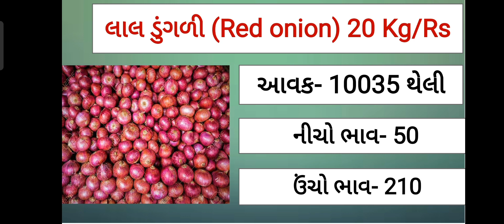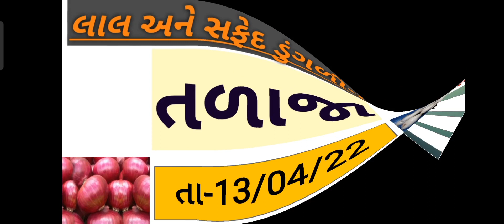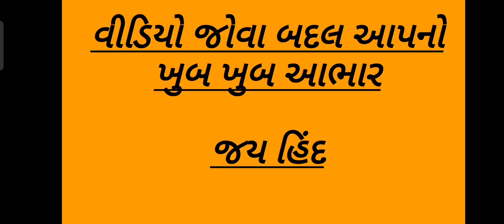આજના લાલ અને સફેદ ડુંગળીના બજારભાવ || તા.13/04/22 || Today Onion price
નમસ્તે, ખેડૂત મિત્રો જે બજાર ભાવ મૂકવામાં આવે છે તે એકદમ સાચા અને રિયલ છે. ચેનલ ઉપર ખોટા બજાર ભાવ મૂકવા આવતા નથી.

મહુવા માર્કેટીંગ યાર્ડ ના ભાવ,આજ ના બજાર ભાવ,ડુંગળી,ડુંગળી ના ભાવ,ગોંડલ બજાર ભાવ,રાજકોટ બજાર ભાવ, ગોંડલ બજાર ભાવ,મહુવા માર્કેટીંગ યાર્ડ ના ડુંગળી ના ભાવ,આજના ડુંગળી ના ભાવ,આજના લાલ ડુંગળી અને સફેદ ડુંગળી ના ભાવ,ડુંગળી ના ભાવ માં તેજી,ડુંગળી ના ભાવ વિશે માહીતી,આજના ડુંગળીના ભાવ,આજના બજાર ભાવ,ડુંગળીના ભાવ,આવનારા દિવસોમાં ડુંગળી ના ભાવ કેવા રહેશે,ભાવ ડુંગળીના,ડુંગળી ના ભાવ વધશે કે ?,લાલ ડુંગળી અને સફેદ ડુંગળી ના ભાવ,આજના ડુંગળીના ભાવ 2021,ડુંગળીના ભાવ 2021